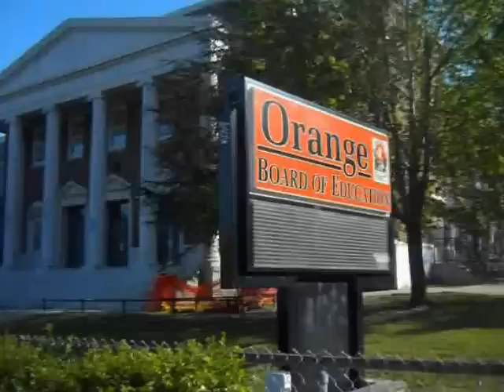Sj madmusic Opa swag *official music video*/wildlife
We're just young trying to have a education and some fun! What can we say ?
LETS PUT 07050 ON THE MAP! Orange boys